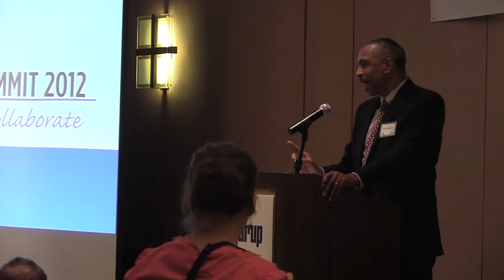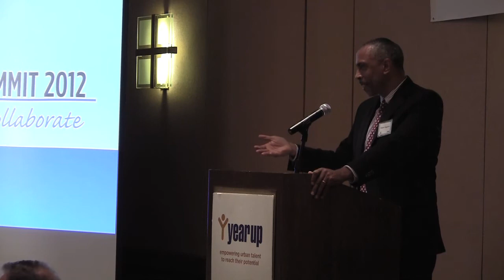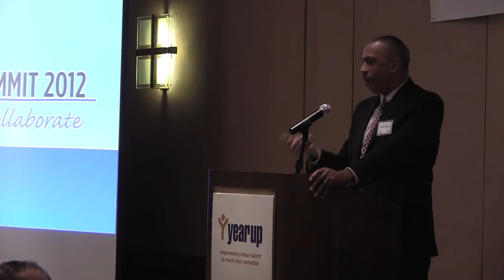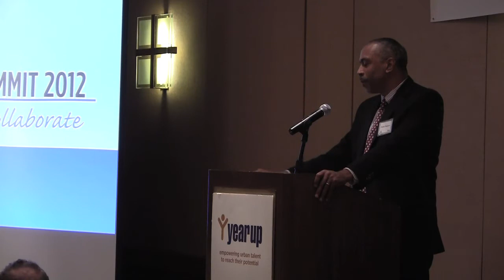Pedro Noguera on the Opportunity Divide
Pedro Noguera spoke at Year Up's 2012 June Summit.